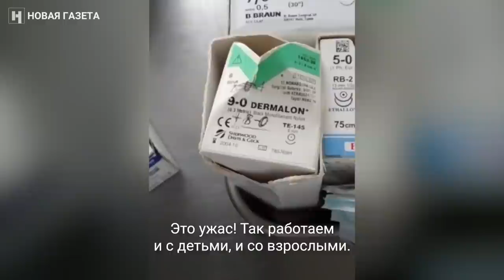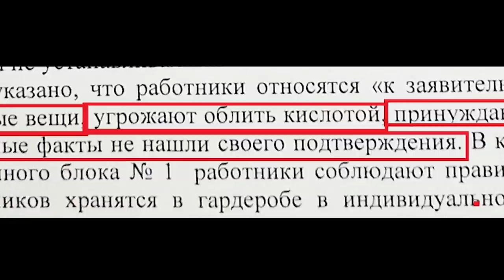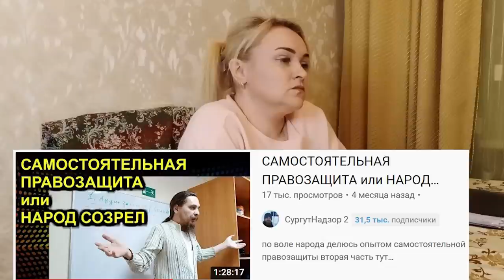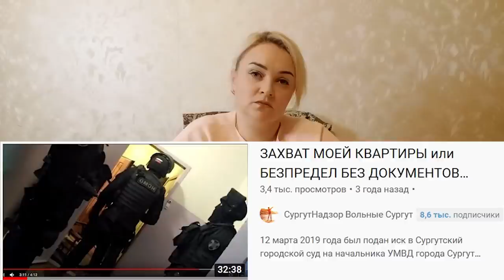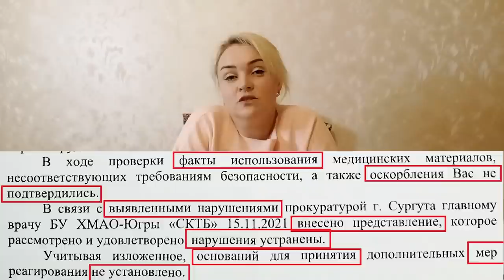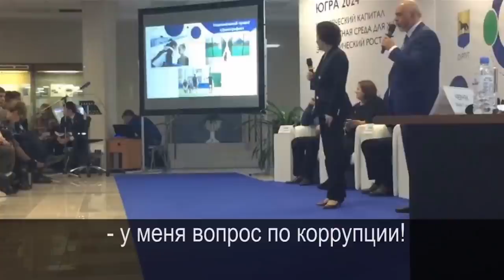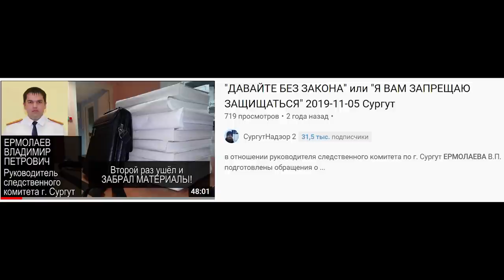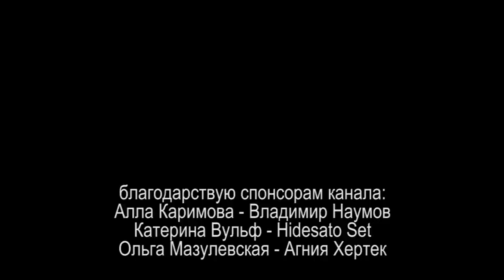ДВОЙНАЯ ТРАВМА ГОРОДА СУРГУТ или 20 ЛЕТ ПРОСРОЧКИ 2022.03.22 Сургут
подробности двух "самоубийств" медицинских сестёр Сургутская Клиническая Травматологическая Больница

на ты или на вы?

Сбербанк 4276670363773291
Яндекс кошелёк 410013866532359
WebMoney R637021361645